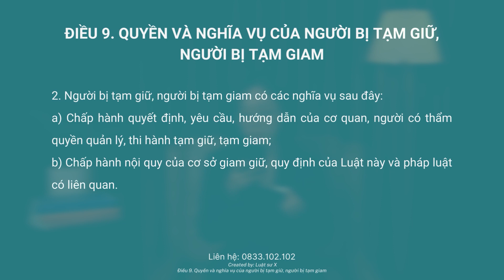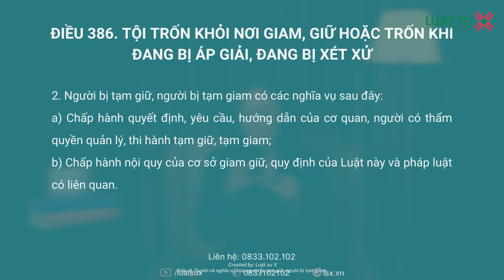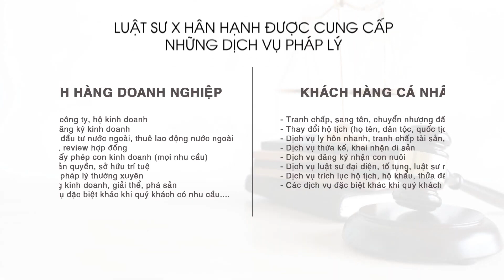5 bị can đục tường trốn khỏi trại tạm giam tại Hưng Yên bị phạt thế nào?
Cách đây không lâu tin tức Triệu Quân Sự bỏ trốn trại giam gây hoang mang trong dư luận, thì ngày hôm nay tiếp tục có 5 bị can đục tường trốn khỏi trại giam ở Hưng Yên, theo như theo thông tin ban đầu, cụ thể vụ việc như sau :
“Vào khoảng 1h sáng ngày  hôm qua tức là 9-6, 5 đối tượng đang bị tạm giam gồm có Vũ Văn Dũng, Đinh Khánh Đạt , Vũ Thành Nghị, Đào Đình Kiên, Nguyễn Văn Long để phục vụ điều tra đã đục tường bỏ trốn khỏi nhà tạm giam Công an thị xã Mỹ Hào, tỉnh Hưng Yên
Sau khi bỏ trốn, các bị can trên về nhà một bị can trong nhóm ở thành phố Hải Dương, lấy ôtô rồi cùng nhau chạy trốn theo hướng Hải Phòng, Thái Bình. Đến 4h08 cùng ngày, chiếc xe di chuyển qua cầu Tân Đệ hướng Thái Bình đi Nam Định.
Cục Cảnh sát giao thông đã đề nghị lực lượng cảnh sát giao thông các tỉnh, thành phố chỉ đạo các tổ tuần tra kiểm soát, rà soát camera phạt nguội, các trạm thu phí trên địa bàn để phát hiện chiếc xe trên, phối hợp truy bắt nhóm bị can đang bỏ trốn khỏi nơi giam giữ trên.”
Vậy 5 bị can đục tường trốn khỏi trại giam bị xử lý như thế nào? Hãy cùng Luật sư X tìm hiểu nhé!

👉  Nội dung video:
00:01 Toàn cảnh vụ việc 5 bị can đục tường trốn khỏi trại giam ở Hưng Yên.
01:00 Nghĩa vụ của người bị tạm giam, tạm giữ
01:40 5 bị can đục tường trốn khỏi trại tạm giam bị xử phạt thế nào
03:41 Dịch vụ Luật sư X